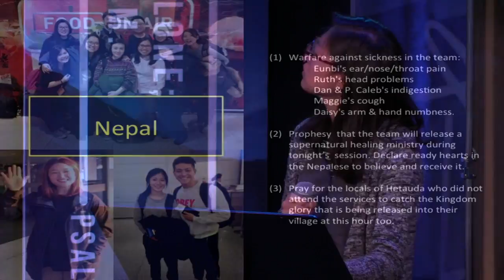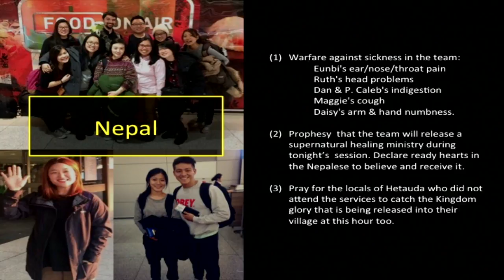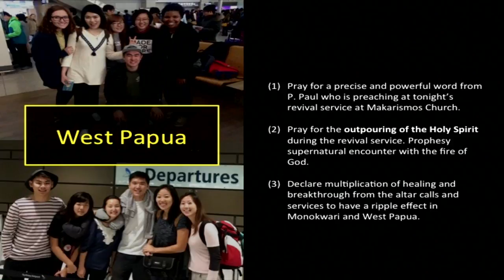K1 Prayer (R, 1/14/2016) by Susy Park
Team: Susy Park (praise leader, keyboard), Joyce Ku (prayer leader), Tammi Wenzig (vocal), Judy Choi (vocal), Raymond Seo (acoustic guitar)

- Videostream Production Team: Judy Bohyun Kim & Shu Hua Yong.